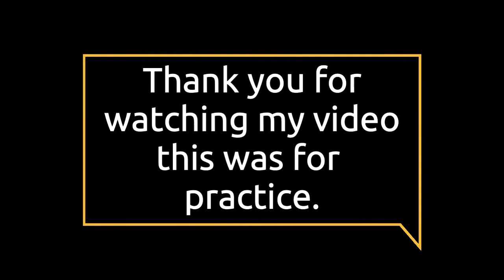RAINEY DAY 2 0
This is a practice video of a rainy day drive. I am trying to get familiar with my video editor so i can make these videos better.